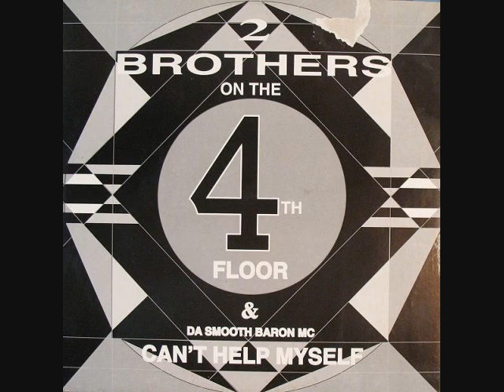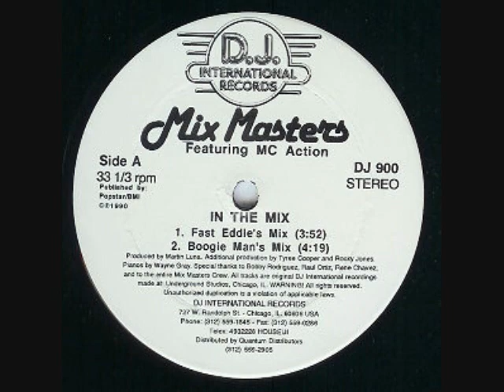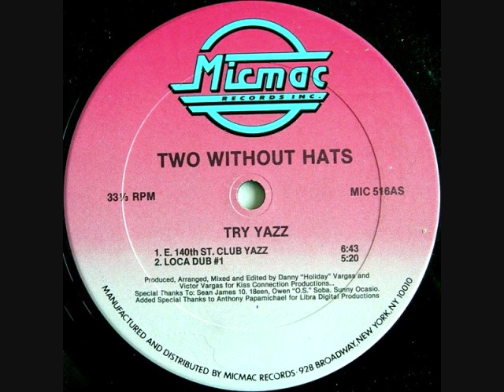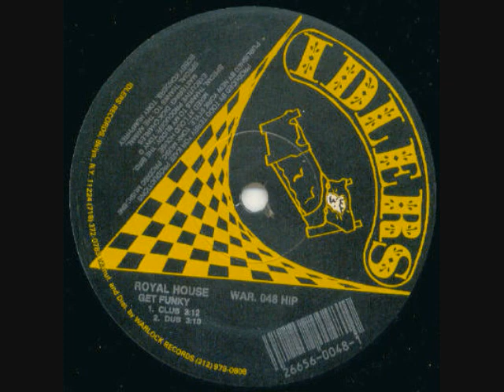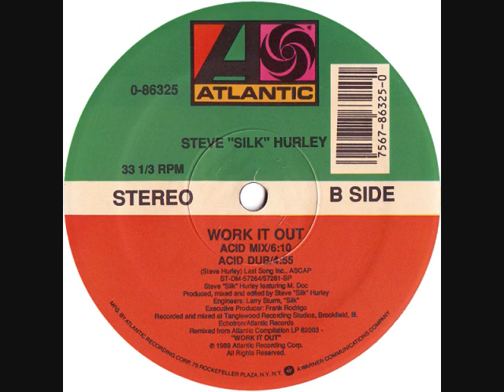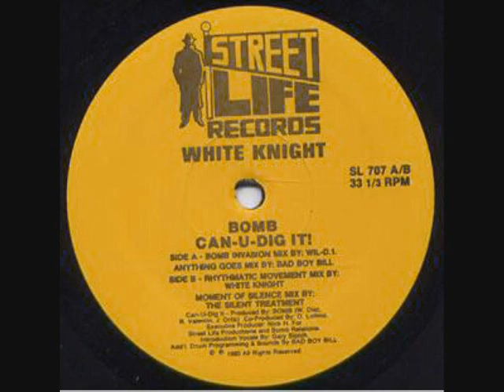DJ Z OLD SCHOOL CHICAGO HOUSE MASTER MIX BAD BOY BILL WBMX WCRX B96 WGCI V103 STYLE 2/9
This is a mix that I did 12 years ago and never released until now! It took me months to complete and is 80 min long. I am posting it now on youtube to share it with other oldschool house music lovers. I have broken it up into 9 parts. This is the second part. I put my heart into this mix and hope you all enjoy.